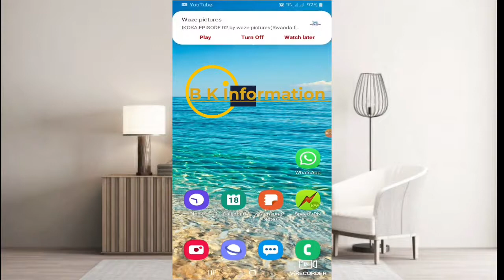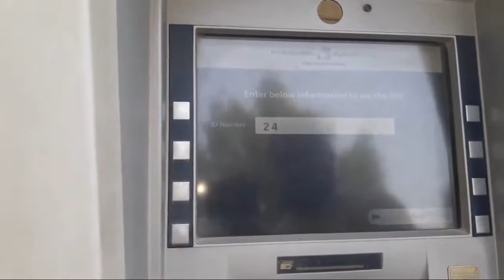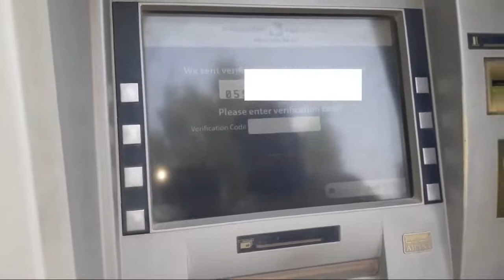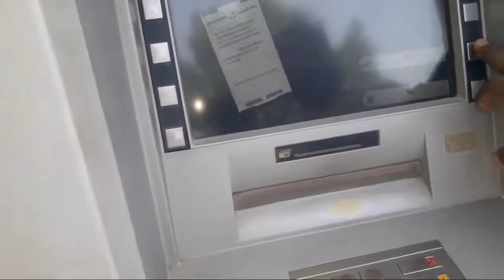how to active atm card || how to active aljazira atm card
how to active new atm card || how to active fawri atm card || fawari atm card

Is video main AP ko baton ga k AP apny New ATM card ko kesy Active krain gy aur card ka new pin kesy set krain gy
How to Active new ATM card pin
Fwari ATM card ko Active krny ka trika